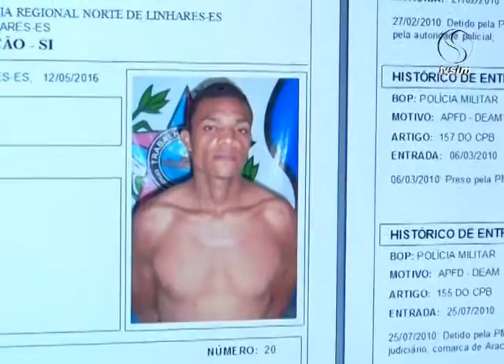Ronda na TV 13 05 2016